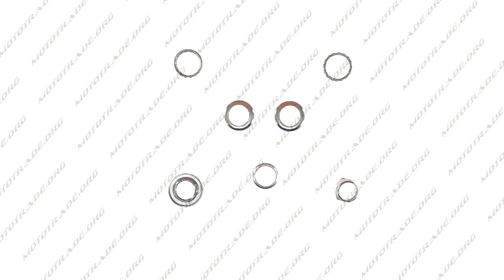D 4079 Ремкомплект рулевой колонки велосипеда подшипники, гайки, втулки SVT, компл